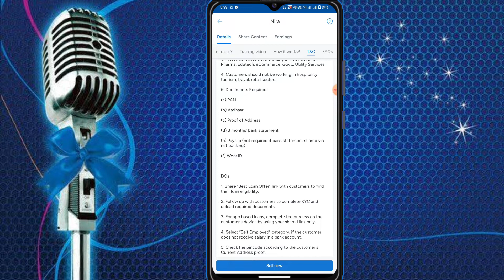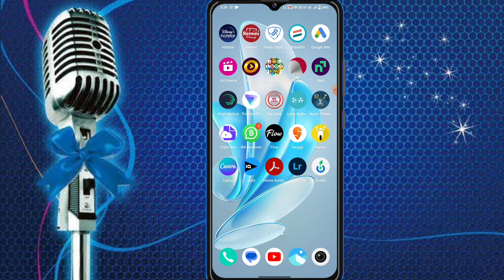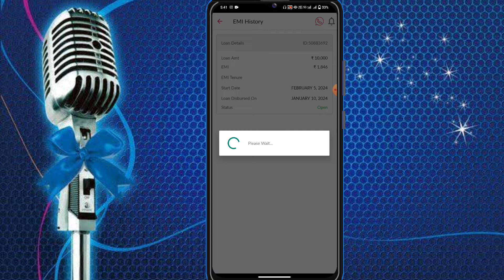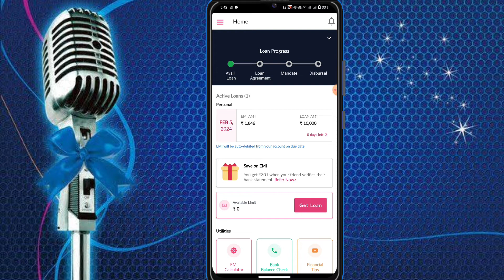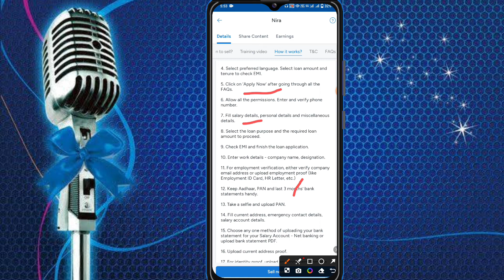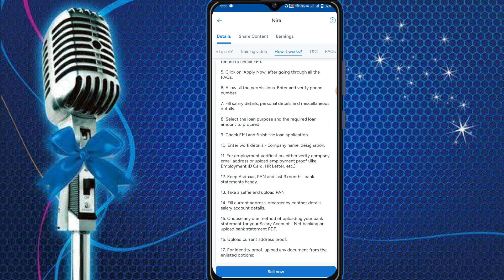Personal Loan App | Best loan App | instant approval loan app | Online Loan | New Loan App 2024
Personal Loan App | Best loan App | instant approval loan app | Online Digital Loan

loan fast approval
best student loan apps india
best app for loan in india
loan app
loan app for students
loan app without income prood
loan application